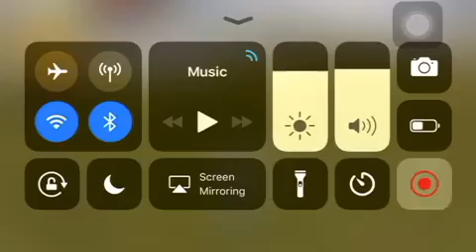WolfQuest Rise of the Malfoys Lucius’s Story Episode 5: Narcissa Saves the Day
I call it that because just as Lucius was getting to he next carcass, and Narcissa went to go get food, she immediately turned around and ran to get a puppy. That’s when I happen to see a coyote coming. That was a nice save by Narcissa.